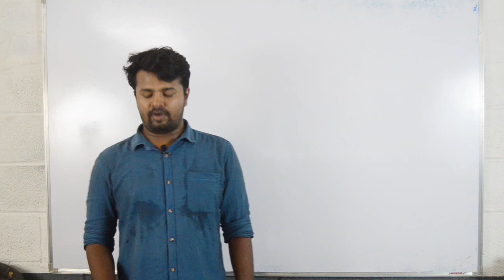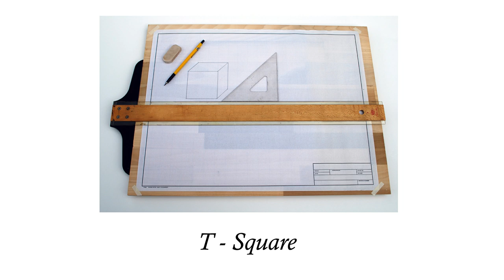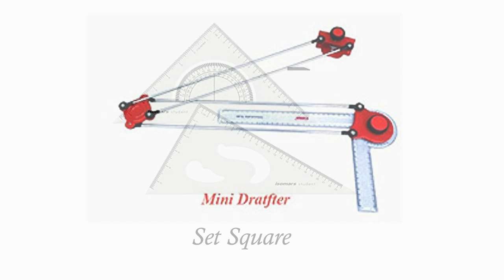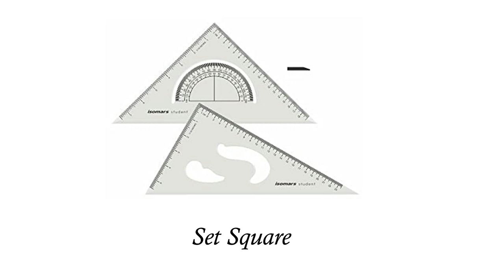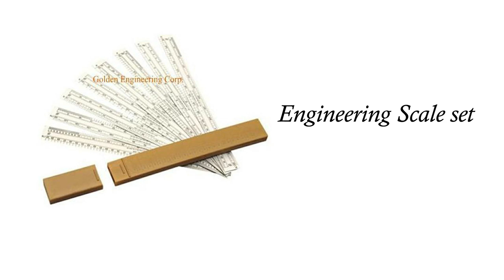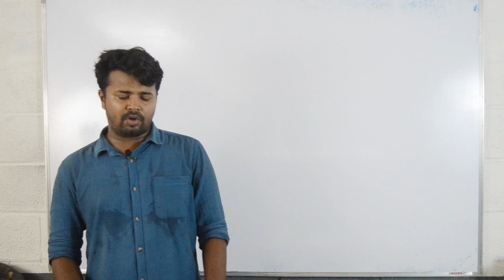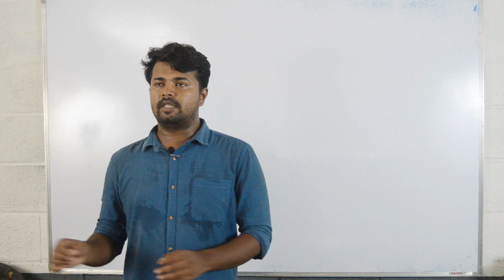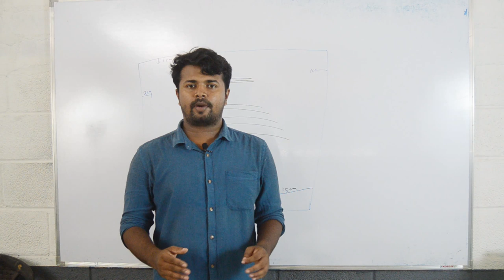Diploma Graphics (class 2) Instruments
Engineering graphics for diploma students in Malayalam